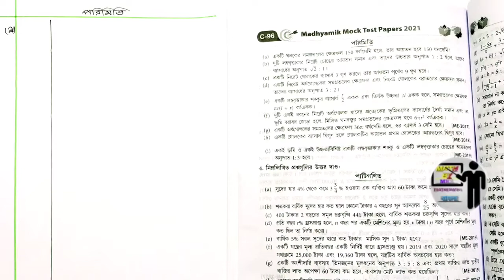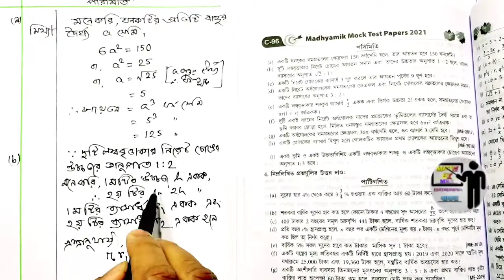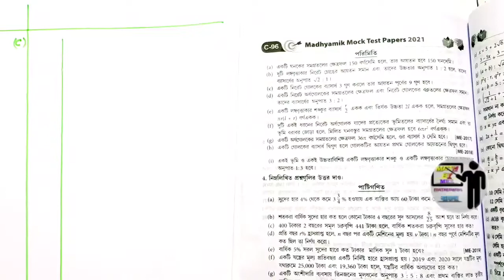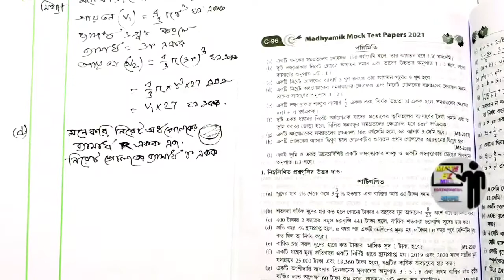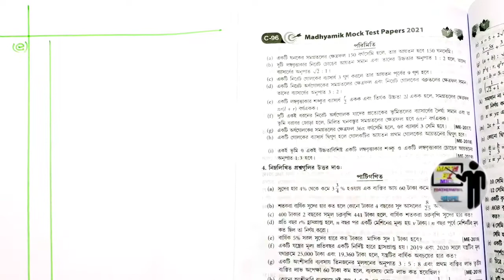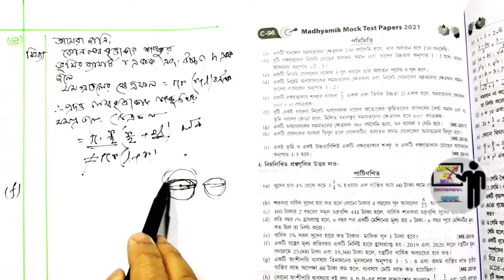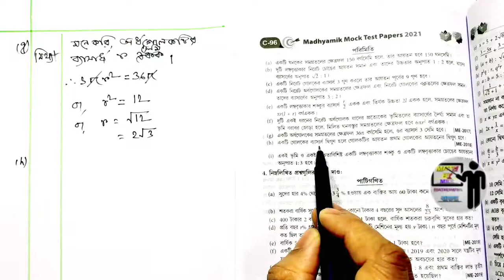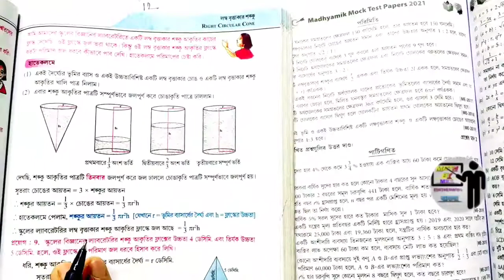Madhyamik mock test papers solution by mkr ll WBHA Madhyamik mock test papers 2021 ll Mathematics 10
এই চ্যানেলে প্রাথমিক থেকে উচ্চ মাধ্যমিক বিদ্যালয় স্তরীয় গণিত চর্চা করা হয়  এবং বিভিন্ন প্রতিযোগিতামূলক পরীক্ষার প্রয়োজনীয় গণিত চর্চা করা হয়  তাই সাথে থাকতে আমার এই চ্যানেলটি লাইক 👍ও শেয়ার করুন এবং নতুন ভিডিও পেতে সাবস্ক্রাইব 🔔করুন ।।